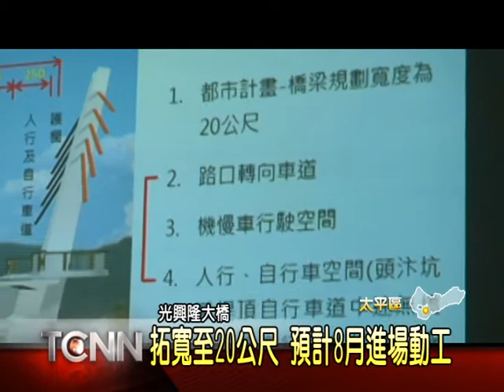大台中新聞-太平李麗華促光興隆大橋動工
太平區重要橋樑之一的光興隆大橋，橋身老舊、車道狹窄，大小車輛爭道的危險畫面，每天都在上演，市府在前年就允諾要建新橋，2.4億的經費也已經到位，但卻遲遲不見動工；市議員李麗華，率領近5百位民眾到現場，希望市府重視民意，建設局表示，8月就會來動工，預計103年底前完工通車。「以上新聞可從哈TV APP收視」